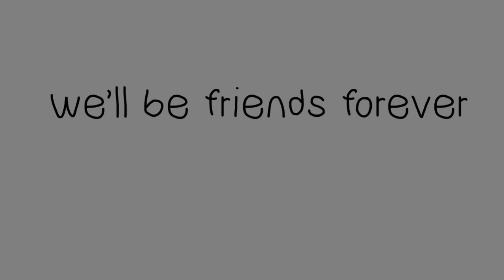Heartache meme WIP (might not finish)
I’ve gotten very lazy on this ;-;